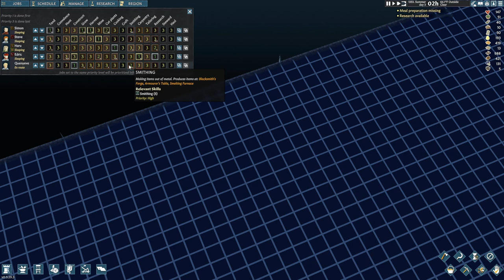Defining The Bunker First Floor ~ Going Medieval #27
Stake your claim in this colony building sim and survive a turbulent Medieval age. Construct a multi-story fortress in a land reclaimed by wilderness, defend against raids, and keep your villagers happy as their lives are shaped by the world around them